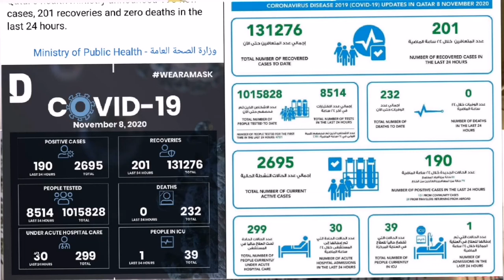Qatar Sunday reported 190 new Covid-19 cases and 201 recoveries.